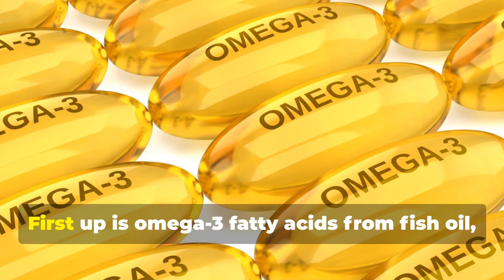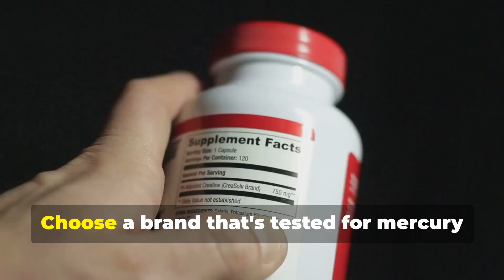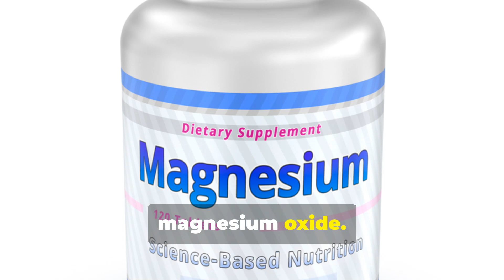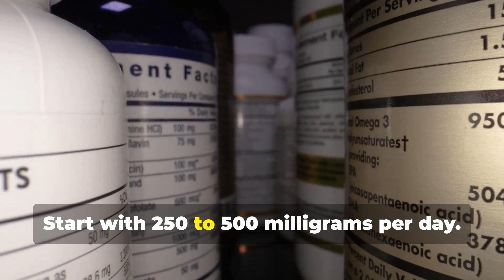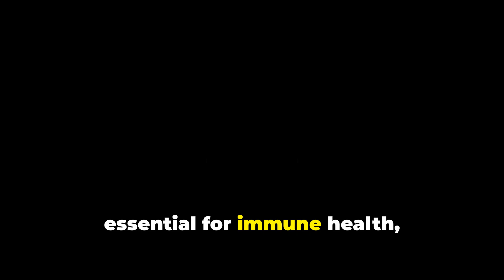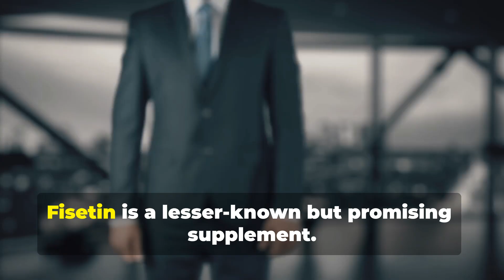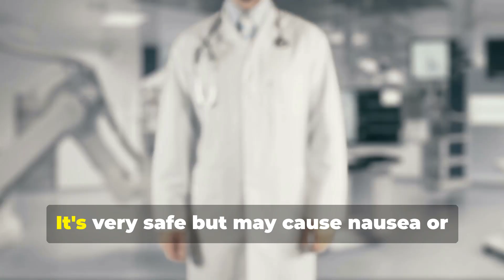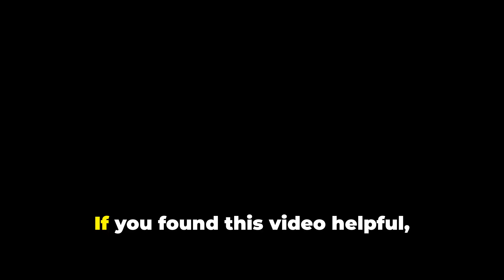Top 15 Supplements to Boost Longevity and Healthspan Backed by Science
Want to live longer and stay healthier? These are the best supplements for longevity and anti-aging, backed by real scientific research.

In this video, we reveal the top 15 natural supplements that can increase lifespan, enhance energy, protect your brain, and support your heart. From omega-3s and magnesium to NMN, creatine, and CoQ10—each supplement includes benefits, dosage, safety info, and common myths.

Whether you're in your 20s, 30s, or 40s, this supplement stack is designed to help you optimize your health and vitality for the long term.